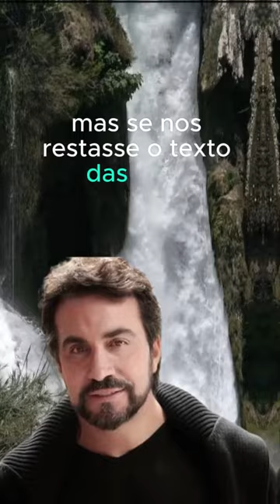Reflexão Padre Fábio de Melo - 22.11.23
** AVISO IMPORTANTE **